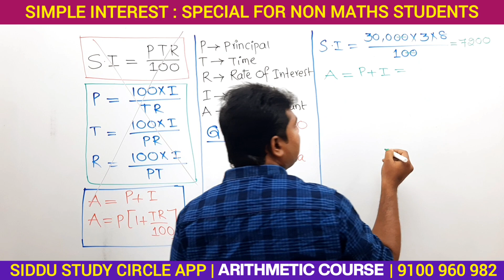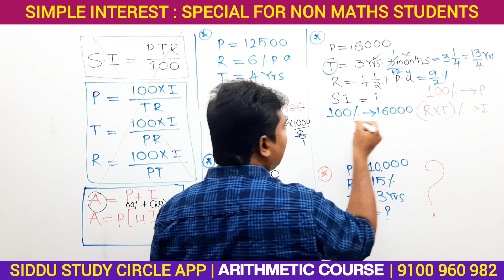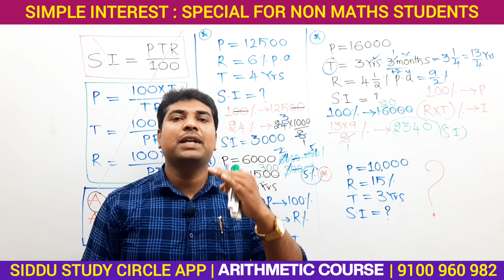Simple interest || బారువడ్డీ లెక్కలు చేయడం ఇంత ఈజీనా !! || RRB GROUP D & CONSTABLE || SIDDU SIR